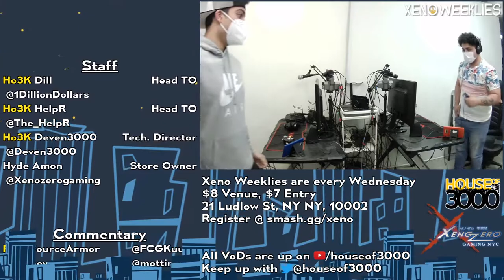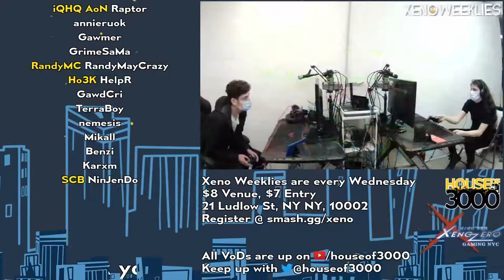[Smash Ultimate] WPC Vivi vs Ho3K John Numbers - Xeno231 (Grands)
WPC | Vivi (L)(Hero Arusu Alt) vs Ho3K | John Numbers (W)(Wii Fit Trainer Female Green)

 - Xeno231
 - Mar 2nd 2022

Commentators:
 - FCG | FourceArmor (@FCGKuupa)
 - mottineva (@mottinevaa)

Venue Fee: $8
Singles:   $7
Doubles:   $5

Venue Address -
21 Ludlow